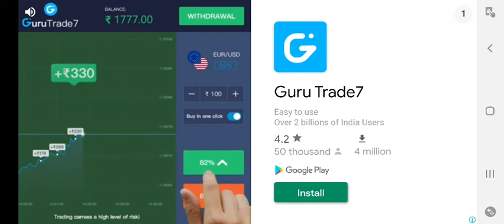cartoon truck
cartoon truck game